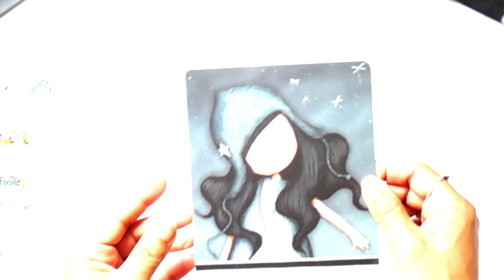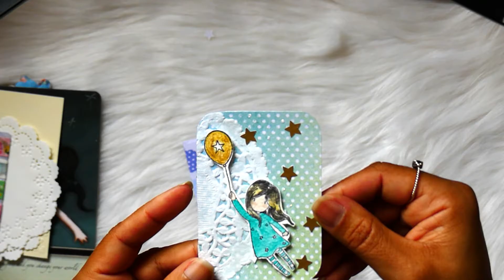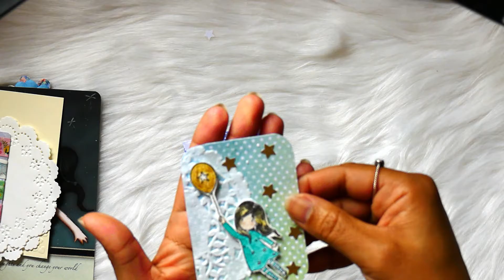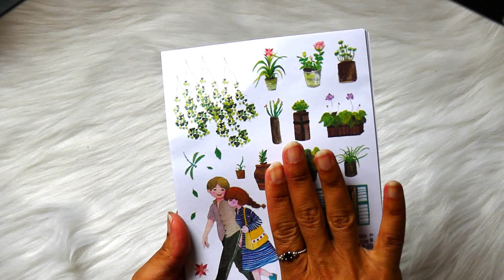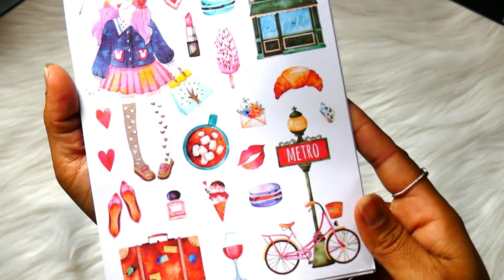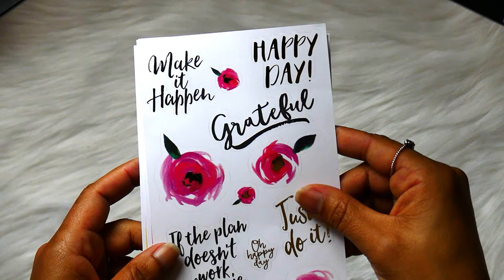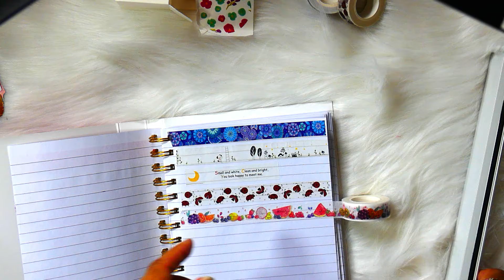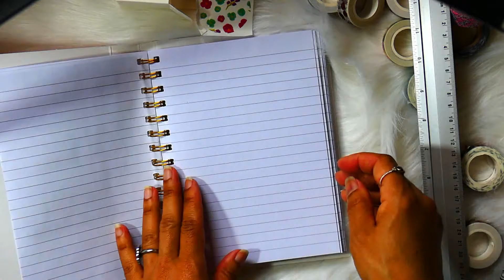HAUL Aliexpress et présentation ATC reçue du Canada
Des washis, beaucoup de washis, des stickers et une superbe ATC venue tout droit du Canada ^^

Guylène.